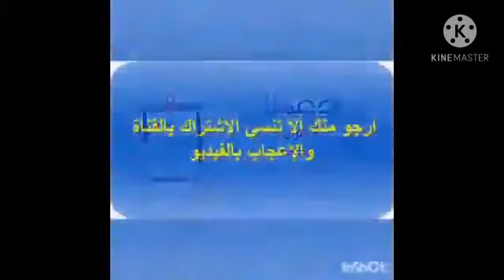baba hassen sites 2 ماشاءالله الامور تسير على قدم و ساق الموقع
Quelques extraits pour la menuiserie des portes et accessoires